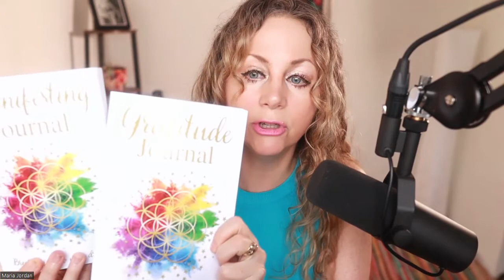A BOOK TO CHANGE YOUR MIND AND YOUR LIFE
My book is finally published on Amazon in both eBook and Paperback versions!

I haven't been able to put it up on Amazon for free as I'd intented as Amazon would not allow that, however, it's up for UNDER £1 UK, or $1 USA. So please get a copy whilst its up for that price. I hope you find it helpful, and I would really appreciate it if you would write a review on Amazon as that would really help to get the book noticed, and I'd love as many people as possible to benefit from it.

I have also created a Manifesting Journal and a Gratitude Journal to be used alongside the Belief Alchemist book.

Please sign up to my newsletter. I also offer coaching sessions, so if you're interested in that, you can book in through the website.